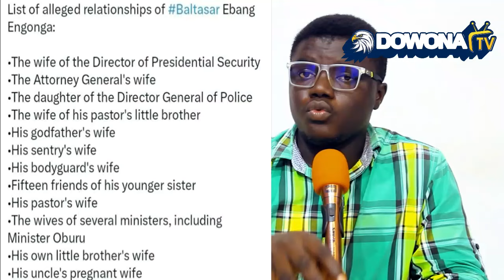Atopa Video - How Man Chop 400 Women & Recorded, Include Uncle Wife, Pastor Wife & Prez Daughter